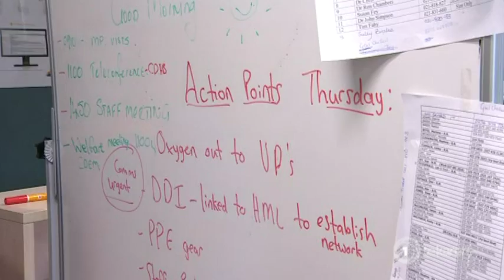Whale Watch Kaikōura disappointed by government support package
The Government has announced a support package for quake affected businesses in Kaikōura.
It will support those businesses worse affected by Monday's 7.8 magnitude quake.
But as our reporter Eruera Rerekura found out big companies such as whale watch Kaikōura won't benefit from the business support package as it will only cover businesses who employ fewer than 20 staff.